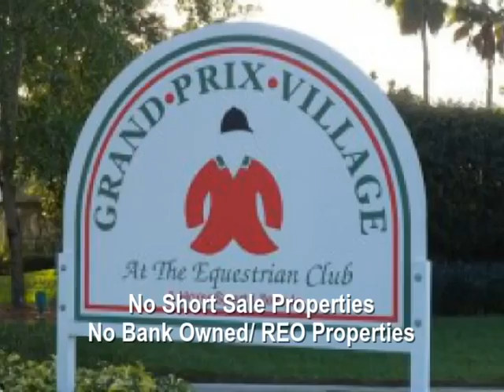Grand Prix | Market Report For December 2013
Nestor and Katerina Gasset